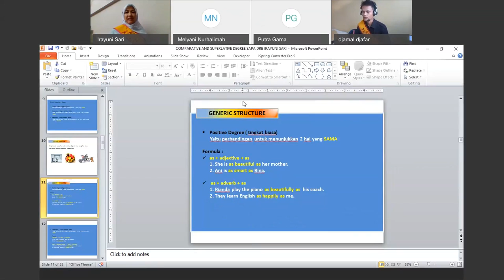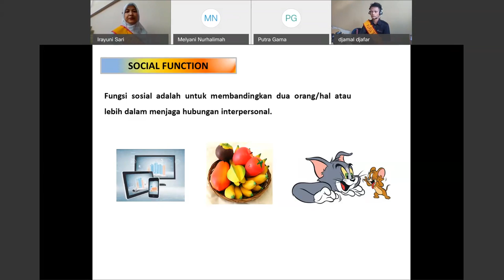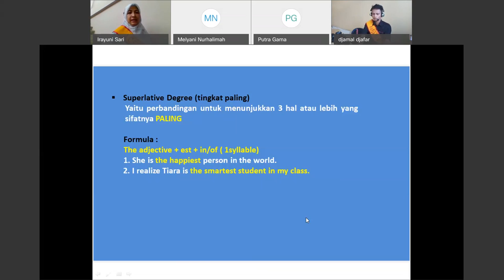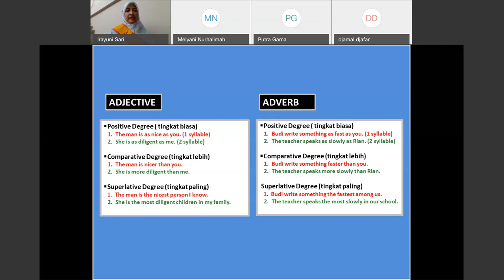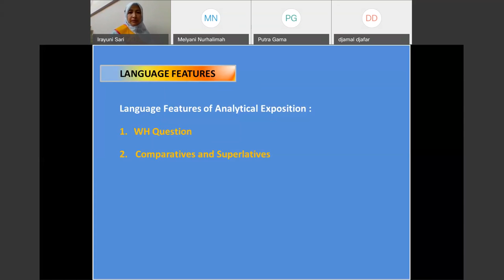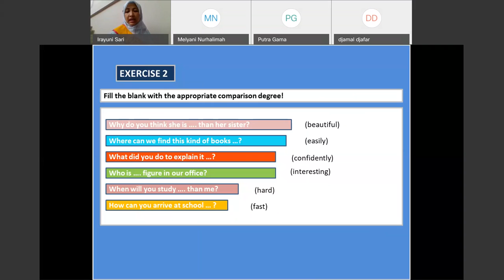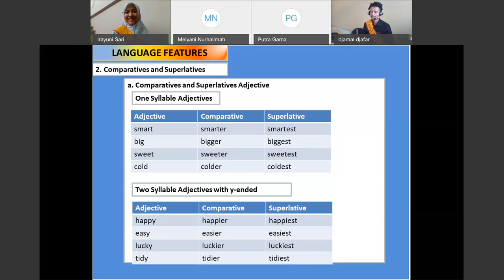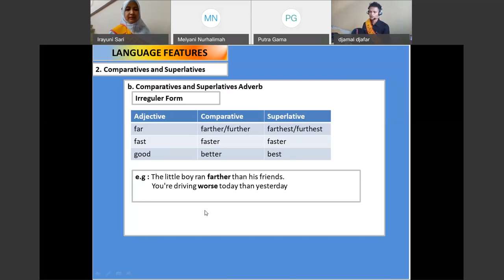SMK Bahasa Inggris oleh Irayuni Sari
Halo, Sahabat Rumah Belajar, untuk mendampingi kalian yang sedang belajar di rumah, yuk simak Video Sajian Pembelajaran Daring (SapaDRB) Bersama Duta Rumah Belajar Irayuni Sari.